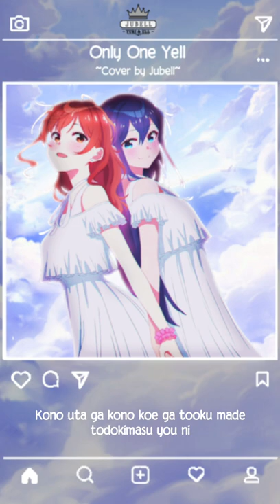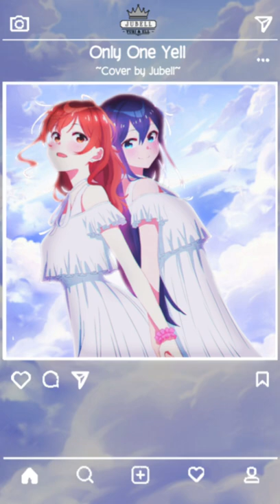【SELECTION PROJECT】Only One Yell (Short Size)【Cover by Jubell】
- Vocals: Ell & Yuri
- Mix: Ell
- Edit: Yuri